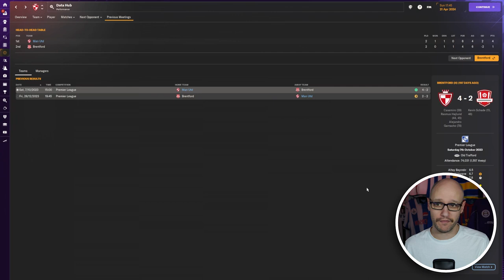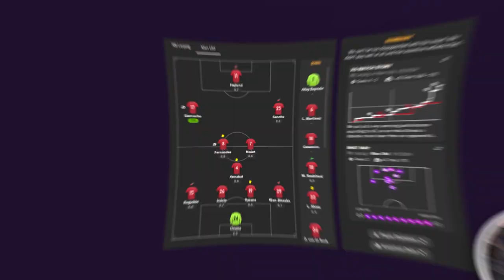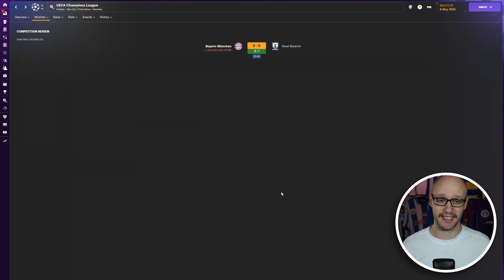TREBLE HERE WE COME | FM24 Man Utd - Episode 3 | Football Manager 2024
In our 3rd episode of our Man Utd save we go into 2 Semi-finals. 1st in the FA Cup and the 2nd in the Champions League. In the league we have a huge game against leader Man City. Can we still WIN the treble?

Follow HERE 👇 if you dare -

FANTASTIC Season So FAR??? FM24